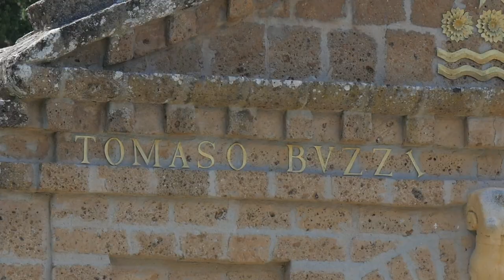LA CASA più ASSURDA d'Italia - thepillow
Non avevamo mai visto un posto del genere.

Siamo andati in provincia di Terni, nella frazione di Montegiove, dove Marco ci ha aperto le porte della sua casa "molto particolare".

Ci ha spiegato che "La Scarzuola" era un ex-convento francescano che l'architetto Tomaso Buzzi acquistò per costruirci a fianco la sua città ideale.
Quando Buzzi venne a mancare prematuramente fu Marco, nei primi anni '80, a decidere di continuare i lavori per oltre 40 anni. Il risultato finale è sorprendente, si può vedere l'acropoli con molti archetipi del passato come il colosseo, il partenone o la porta del palazzi di Diocleziano a Spalato. A tutto questo si è poi aggiunta la interessante e singolare prospettiva sul mondo di Marco, che siamo contenti di raccontarvi.

Un forte ringraziamento per le splendide riprese col drone a Omar Verderame